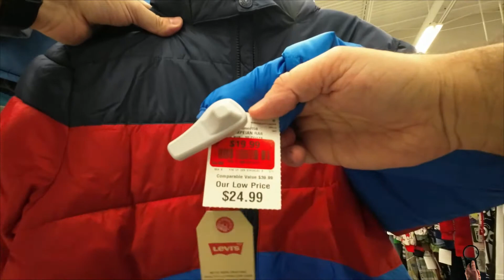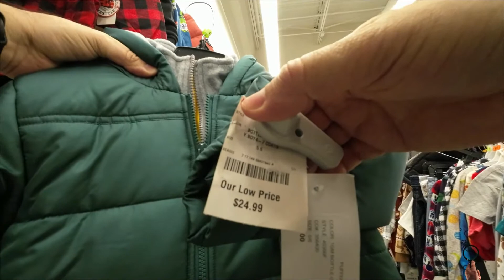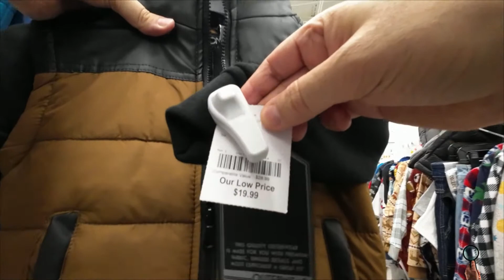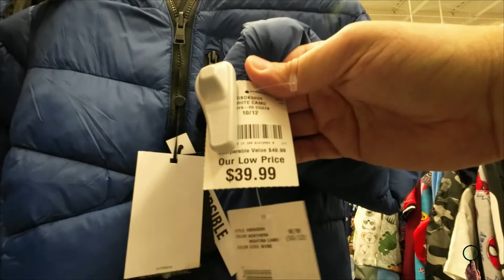Burlington - Jaquetas para crianças de marcas famosas #67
Neste vídeo: Burlington - Jaquetas para crianças de marcas famosas, vamos conhecer?

The Price Hunter é um canal voltado para ofertas e oportunidades, buscando oferecer informações sobre preços em diferentes lojas de diversos ramos de atividades, perfumaria, moda, eletrodomésticos, eletrônicos, maquiagem, ferramentas e tudo que estiver com um preço interessante aqui nos Estados Unidos da América ou onde eu estiver no mundo, você é meu convidado nesta busca.

Seja bem vindo e aproveite!